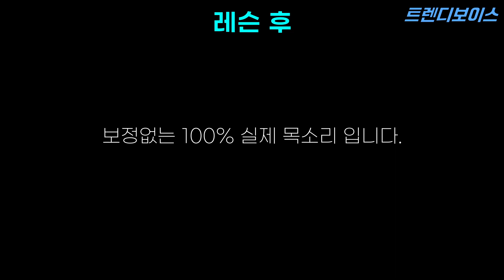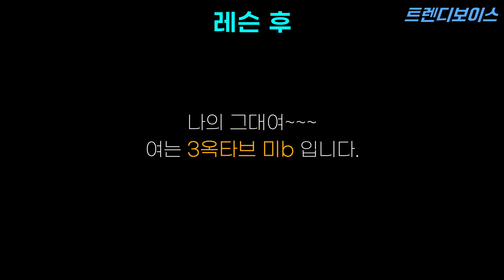성대 접촉, 호흡 압력을 배운 후 고음 정복..🔥 | 호흡 빠지는 소리 노래 변화 | 보컬레슨 전후 | 보컬레슨 후기 | 다비치 모르시나요